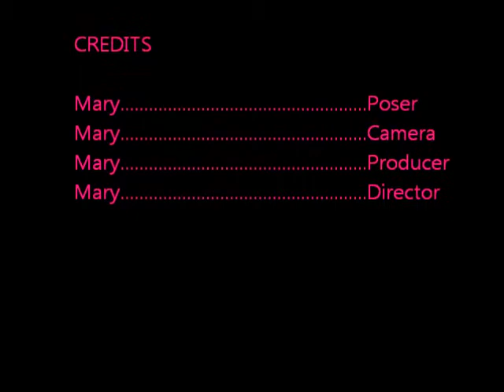Posing In Midair 5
I did this ALL by myself because I am AWESOME!